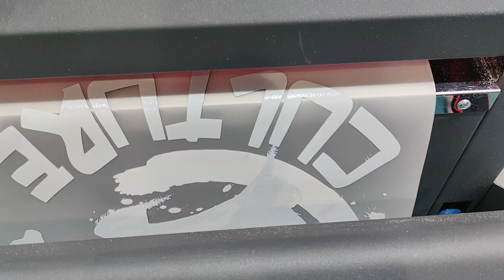Sinotec DTF Printer With 60cm Printing Width & DTF Consumables (Ink/Powder/Film)